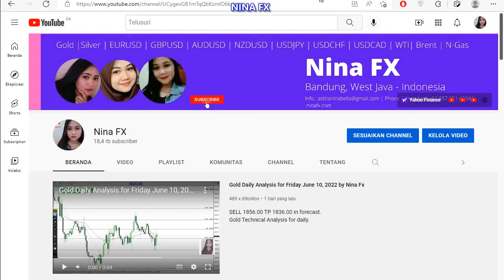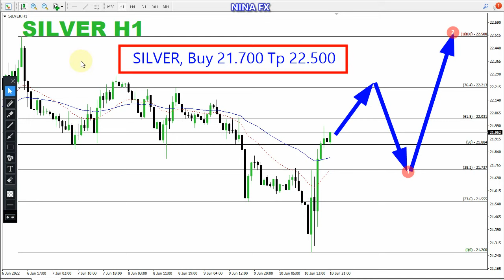Silver Daily Analysis for Monday June 13, 2022 by Nina Fx